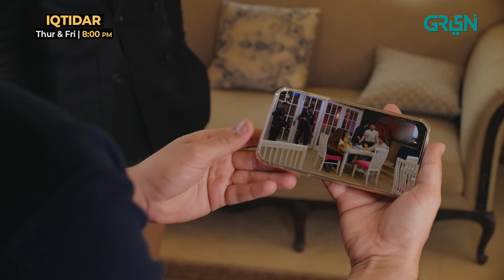Saman Shah Ka Chota Aur Bigra Hua Beta anmolbaloch | Ali Raza | Iqtidar | Green TV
The story of a Girl (Mehrunisa) whose father has passed away, and she is supporting her family. Meanwhile, his brother is killed in an accident. Now Mehrunisa raises her voice for the justice of her brother; thus, the lie and the truth will face each other, and the truth will win.

Featuring:
Anmol Baloch
Ali Raza
Javed Sheikh
Rubina Ashraf
Seemi Pasha
Sami Khan
Roma Michael
Ahmed Randhawa
Rabia Rizwan
Eman Khan
Jawed Sheikh
Mizna Waqas
Atif Rathore
Hareem Sohail
Anees Alam
Maryam Jaffri
Fuzan Khan
Noman Kahout
Sabahat Bukhari